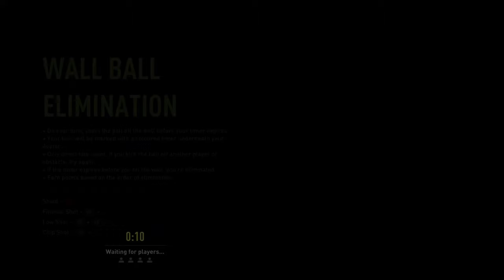FIFA 22 VOLTA ARCADE | ALL NEW MODES (FOOT TENNIS, WALL BALL..)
🔥 Watch now this FIFA 22 VOLTA ARCADE ALL NEW MODES, the new mode in FIFA 22 VOLTA is ARCADE, a very interesting mode that contains several games such as FOOT TENNIS, WALL BALL, DISCO LAVA, KEEPAWAY TEAM, CORNER SCRAMBLE and TARGET GALLERY.

FIFA 22 VOLTA is a new gameplay mode called "VOLTA" will be added to the new game. VOLTA aims to bring back a classic game mode, FIFA Street, to FIFA 22. FIFA Street was formerly a standalone game, and amidst the cries from the community, has never been an add on for any FIFA game, until now.

🔔 If you liked this gameplay, please leave a COMMENT and tell me what match you would like to see and you will definitely see it, until then press the SUBSCRIBE button to support me.💬